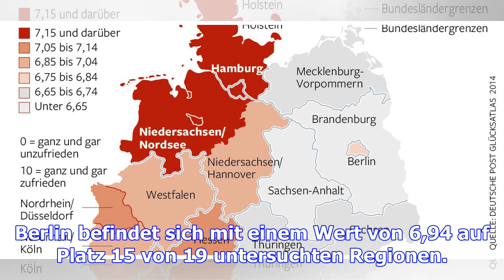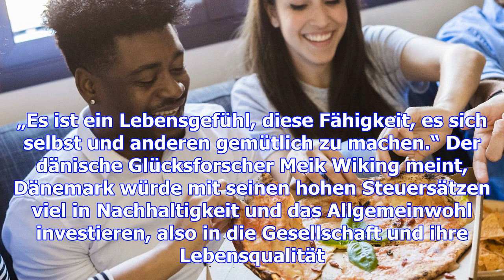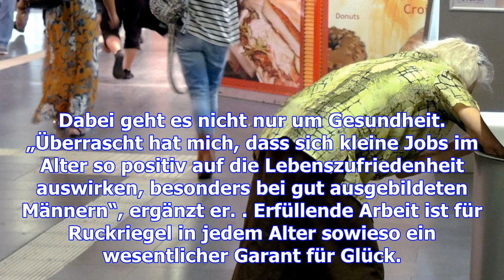Zufriedene menschen leben im norden, unzufriedene in berlin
Es könnte an der Mecker-Mentalität liegen, die Berlinern nachgesagt wird. Oder daran, dass nirgendwo...